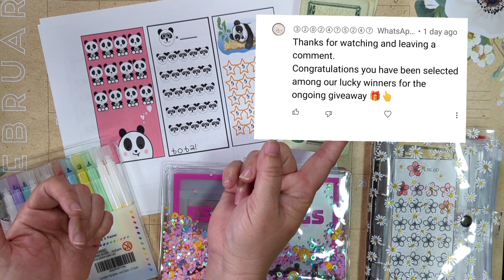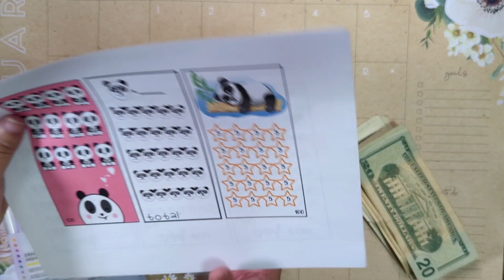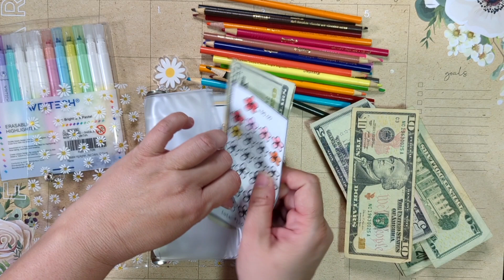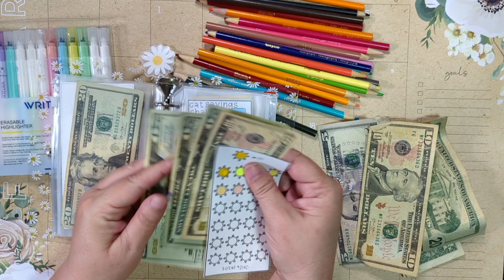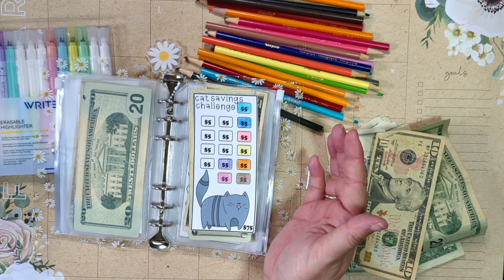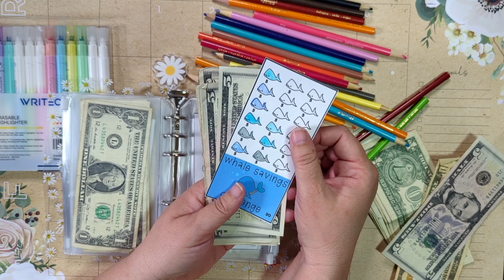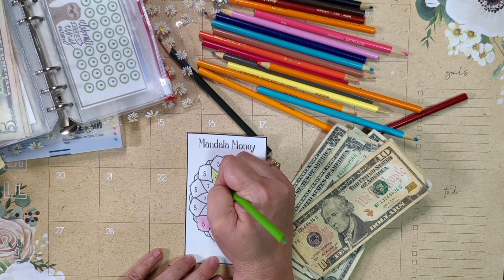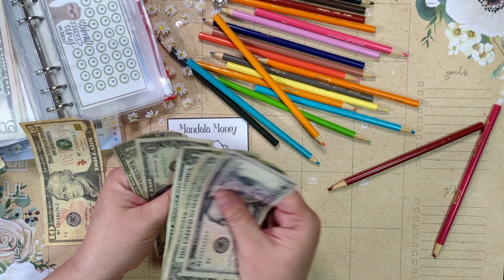Mini Savings Challenges and Giveaway Winner!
You can find all of my mini challenges -
📬MY ETSY STORE

Today's video is all about mini, simple, yet powerful savings challenges. Saving a little bit of money on regular basis adds up and makes a powerful difference!